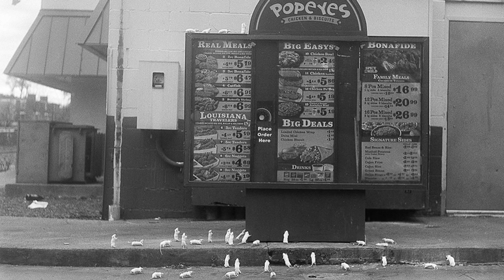The Art Test: Episode 4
The Art Test is the Art Academy of Cincinnati's new web reality series. Over six episodes four students will share what it's like to study and create at a college of art and design. These students will focus on how their art is making a difference in the world.

Episode 4 focuses on Jon Wells, a Senior at the Art Academy who is majoring in Photography.

directed & edited by Kendall Bruns (BFA '00)
featuring student artwork by Jon Wells